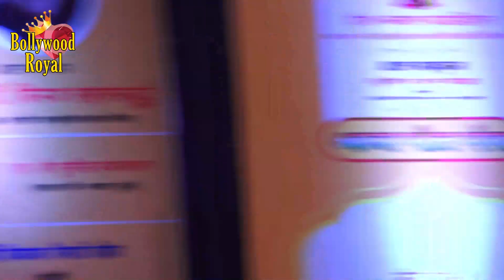Divyanka Tripathi Attends 'Atal Geet Ganga' On Atal Ji Jayanti